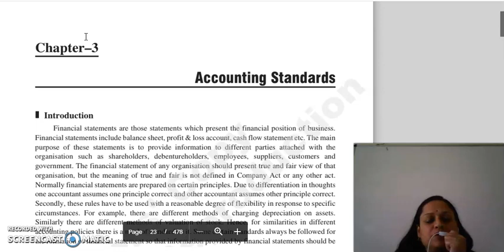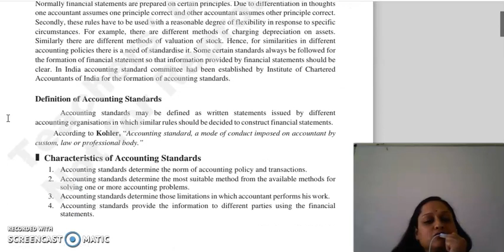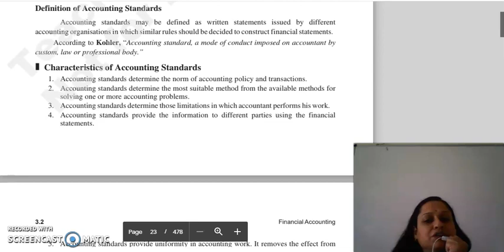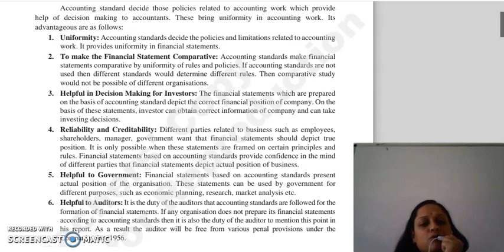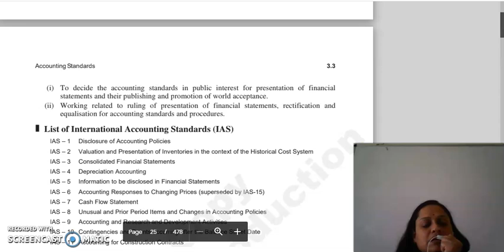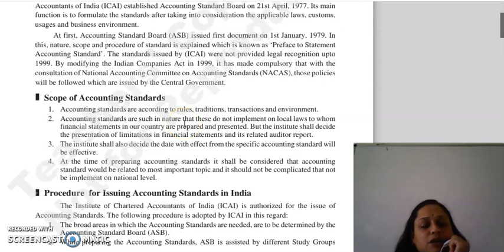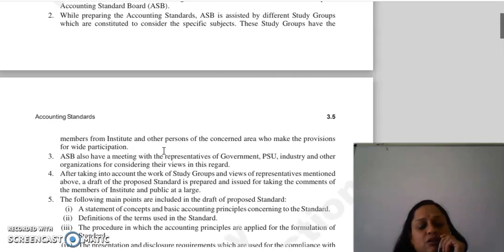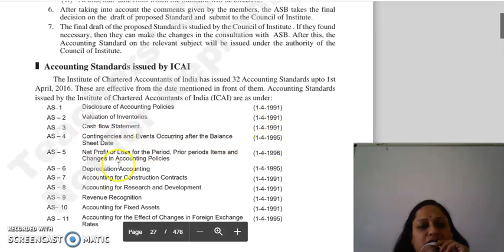F.ACC , CHAPTER 3, LECTURE 1.